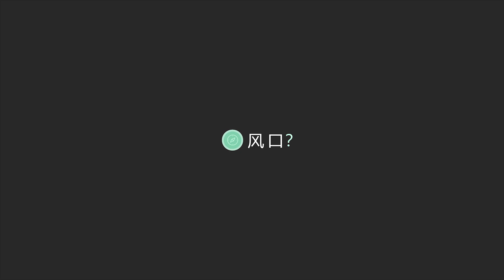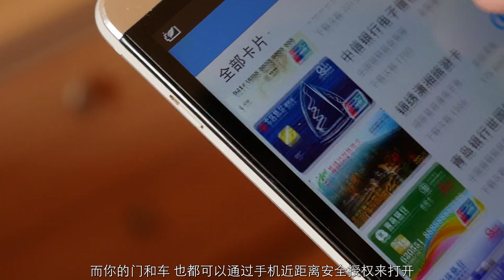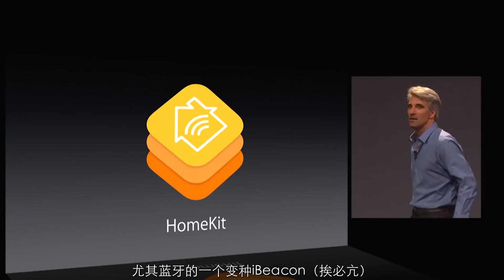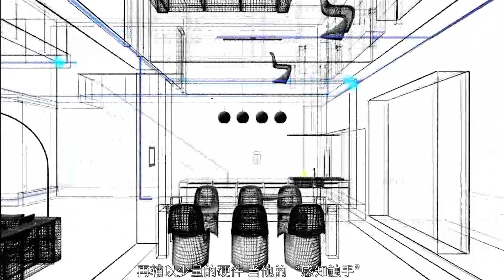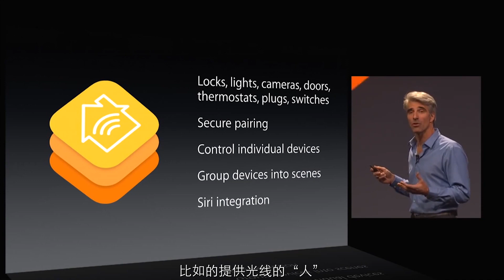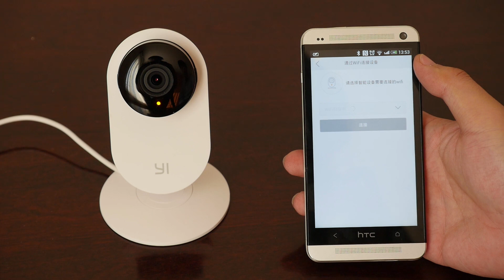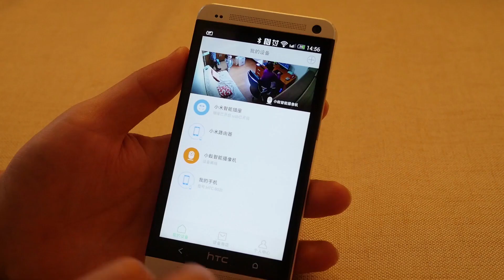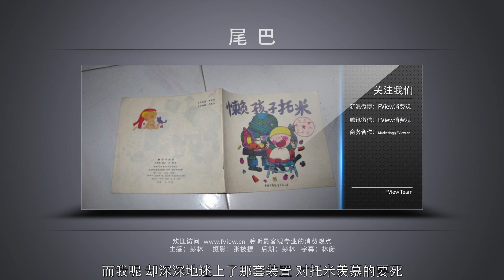智能家居畅想and小米智能家居体验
智能家居是希望还是骗局？是金矿还是深坑？以#小米智能家居#新品为例，为您深入浅出的分析行业和产品的现状。打开脑洞，尽情畅想吧…… 请看视频：